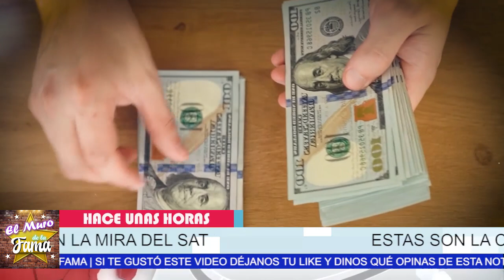🔴😱𝗡𝗼 𝗖𝗿𝗲𝗲𝗿á𝘀 Porque Estas Famosas 𝗦𝗼𝗻 𝗟𝗮𝘀 𝗠á𝘀 𝗕𝘂𝘀𝗰𝗮𝗱𝗮 𝗣𝗼𝗿 𝗟𝗮 𝗝𝘂𝘀𝘁𝗶𝗰𝗶𝗮 Mexicana 💥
Quieren Escaparse de la ley

elmurodelafama

¡ BIENVENIDOS ‼️

Entertainment
Television program
noticias de espectaculos
espectaculos noticias
noticias de la farandula
tv mexicana
Televisa espectaculos
chismes
escandalo de los famosos 2021
farandula 2021
chisme de farandula
karol tamiko
programa hoy
suelta la sopa
polemica
Ventaneando